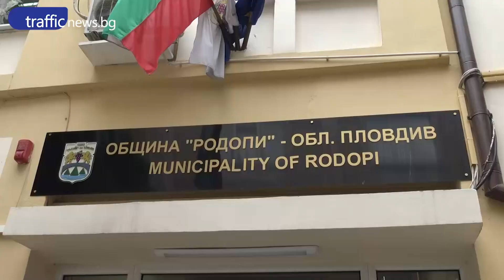Нищожно налягане на водата мъчи жителите на Браниполе